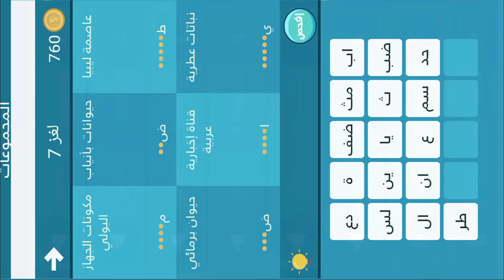فطنة - لعبة أسئلة ذكاء ممتعة المجموعة 6 لغز 7